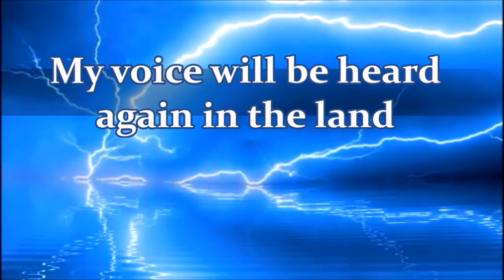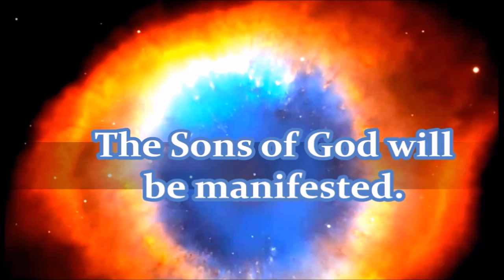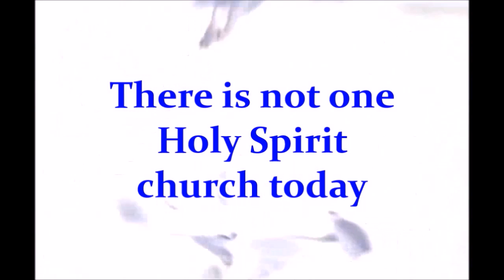Black Horse Running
America is becoming weaker, people’s hearts are beginning to fear.
Constantine (1st) beast compiled 50 bibles, legalized Christianity and set up the false prophet (pope). King James (2nd) beast, born 6/1566, 6th of Scotland, authorized a bible in 1611 that now has 66 books to control people with, an image of God's word they make to speak (the bible says). By having faith in this idol, they break the new covenant of having faith in the Living Christ through the Holy Spirit, who is the true word of God. The bible is only history and has no authority.